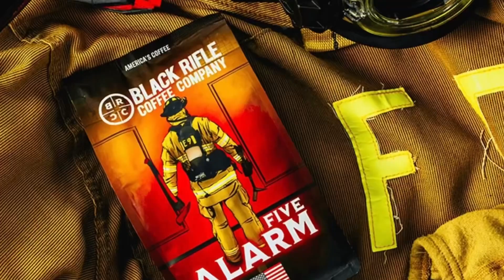“Light my Fire 🔥 Friday” E-6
Welcome to “Light my Fire 🔥 Friday”
Episode-6